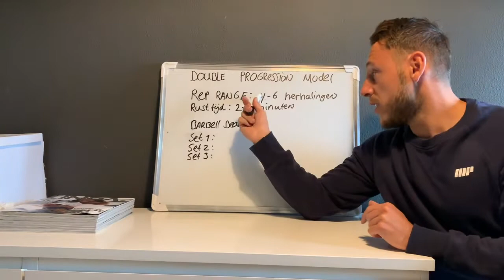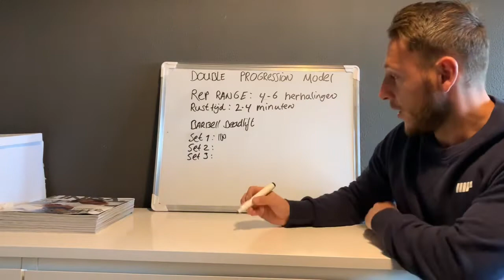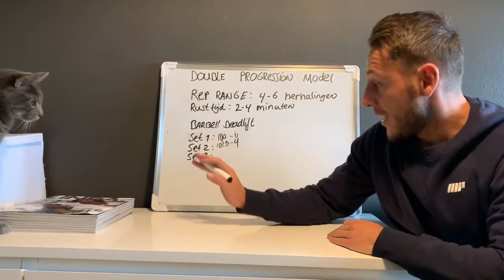Workout Wednesday | Double Progression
Ik ben Danny Hut en ik ben online vet velies expert ie jou helpt  met het verliezen van 5 tot 20 kg vet! Dit doe ik door middel van een specifieke krachttraining, een unieke voedingsbegeleiding en online coaching.

Hoe kan ik jou helpen?